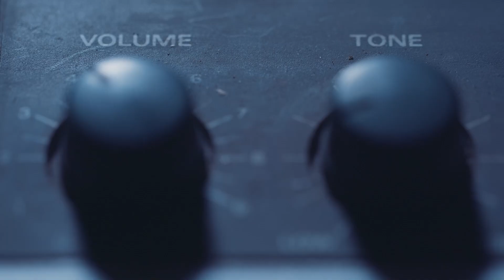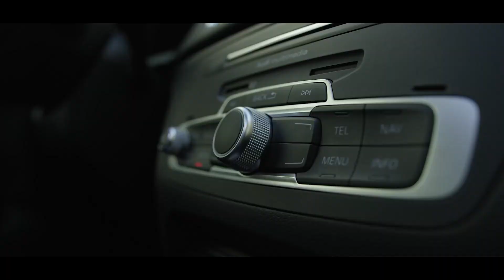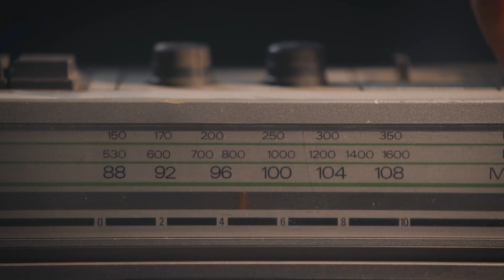Wholeness In The Workplace | Chuma Phiri | Breakfast Chat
What is your understanding of Wholeness?

In this exciting episode, Chuma Phiri joins us on the Breakfast Show to explore the concept of 'Wholeness in the Workplace.'

Tune in as Chuma delves into how individuals can achieve a sense of completeness and balance in their professional lives Chuma Phiri invades the breakfast show to discuss 'wholeness in a workplace.'